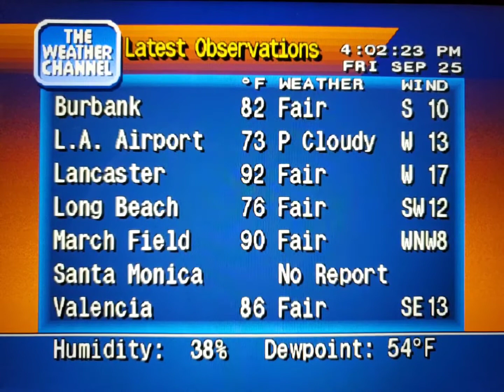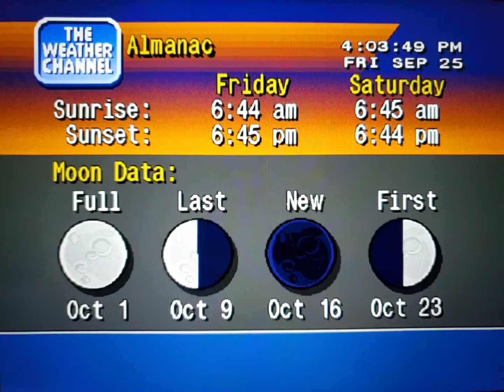WeatherStar 4000 Simulator Sept. 25, 2020 part 2(19)